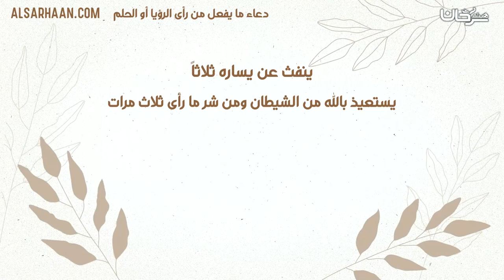دعاء ما يفعل من رأى الرؤيا أو الحلم